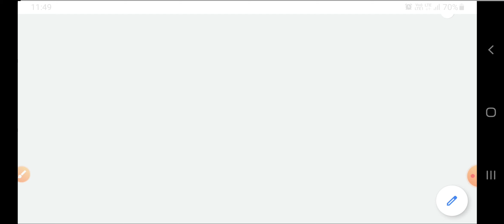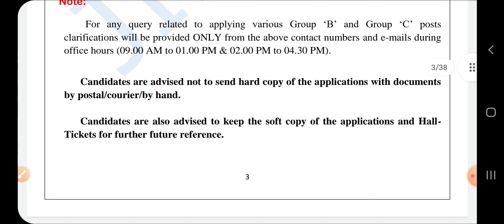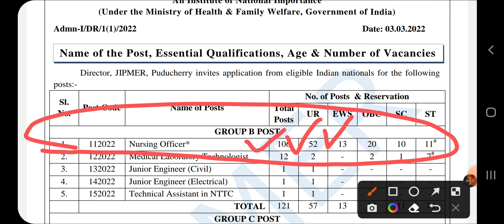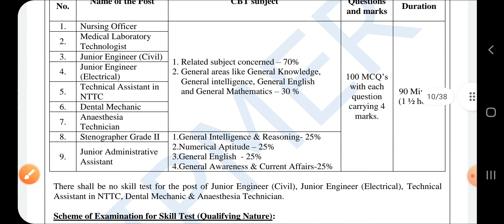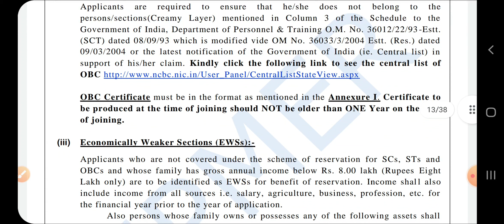Jipmer Nursing Officer Vacancy 2022 || Staff Nurse Jobs 2022 || नर्सिंग भर्ती 2022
nursing trends